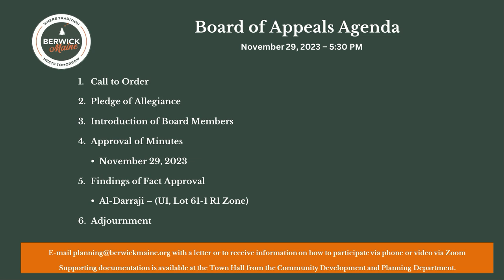Board of Appeals Meeting 12-13-2023